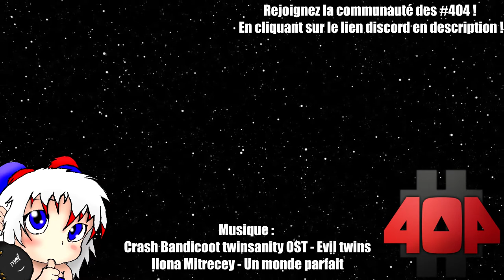Other Games - The Maw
REJOIGNEZ LE DISCORD DES 404 !

Other Games est une émission qui parle de jeux méconnus. Pas de chef d’œuvres, pas de navet. Other Games se veut une émission plus positive que neutre. Sans notation, ni préjugés, Other Games est une émission qui parle simplement d’expérience vidéo-ludique que j'ai vécu et que j'aimerai partager, ou de jeux qui n'avait pas assez de potentiels pour réussir a tenir un "Unknown Games"